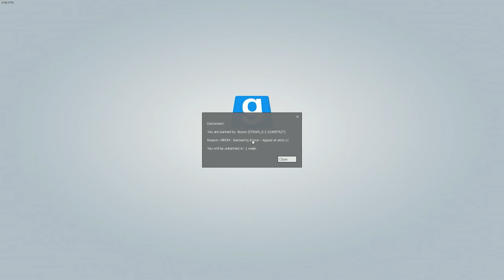Disturbing the peace on gmod rp